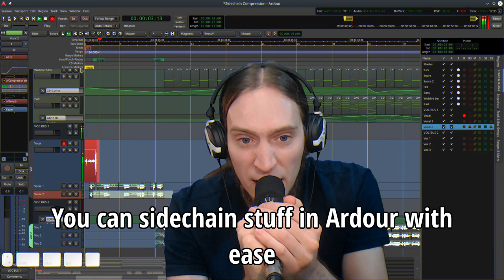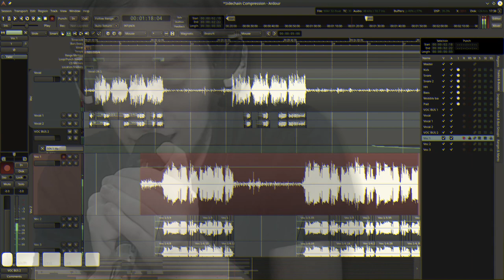Sidechain It All!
This song and video was produced exclusively with open-source software and Linux.